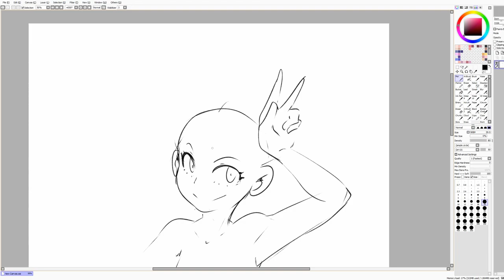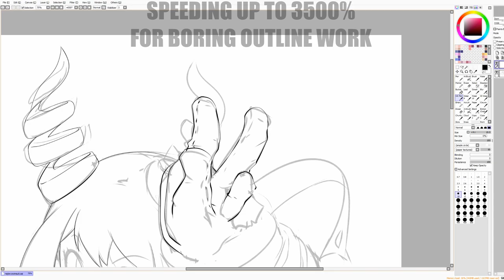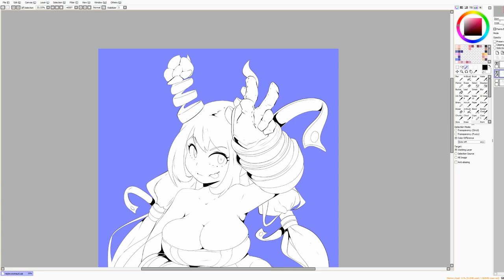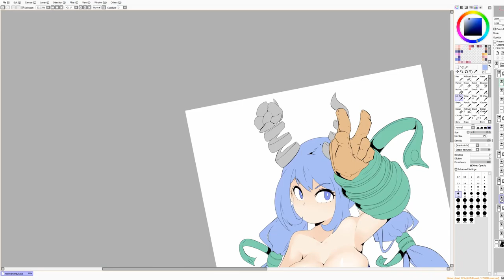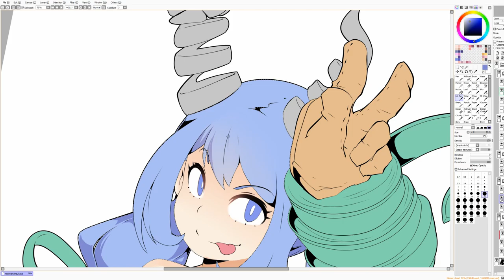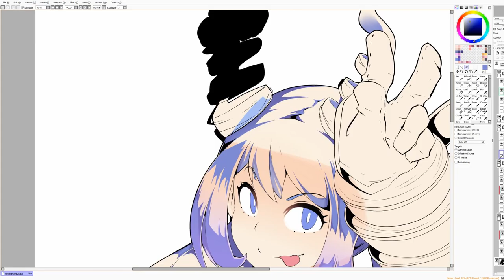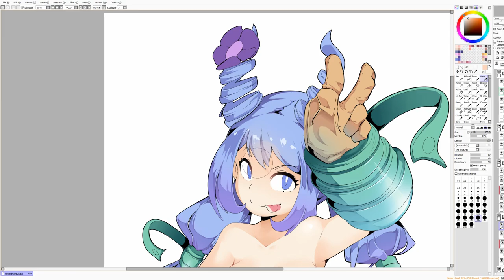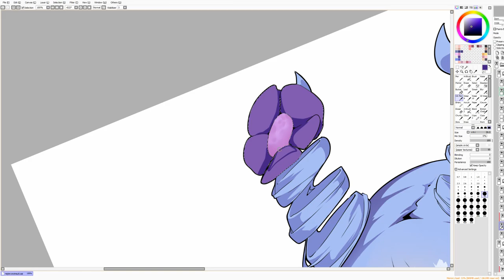Nejire Swimsuit [Speedpaint]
Nejire in her swimsuit 2019 edition
Done by commission